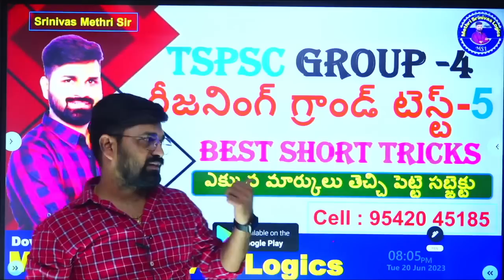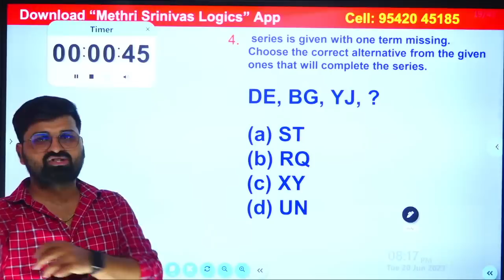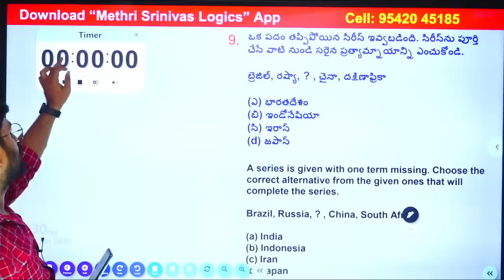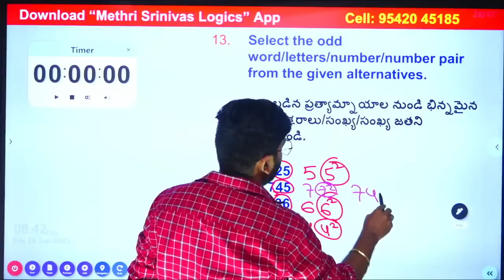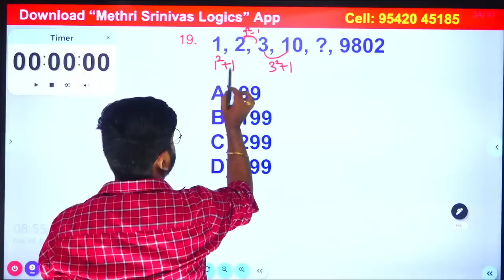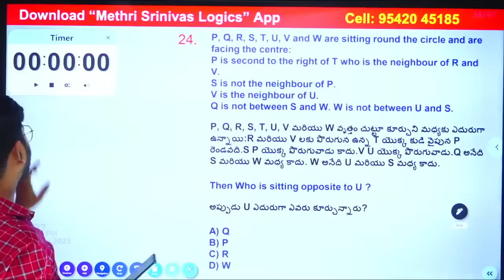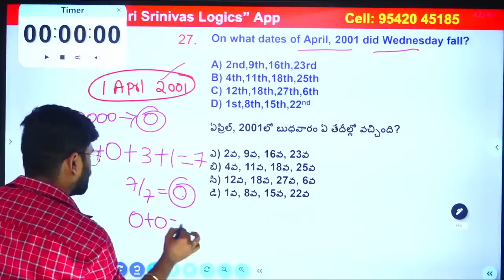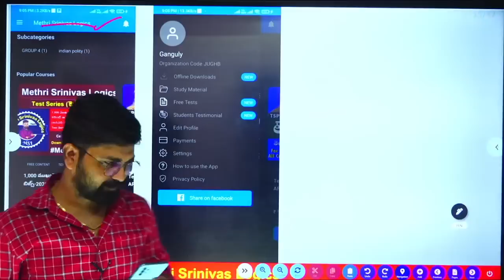TSPSC GROUP-4 l REASONING GRAND TEST - 5 l Download Methri Srinivas Logics App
Methri Srinivas Logics  has its own app now.
Keep learning, keep growing.